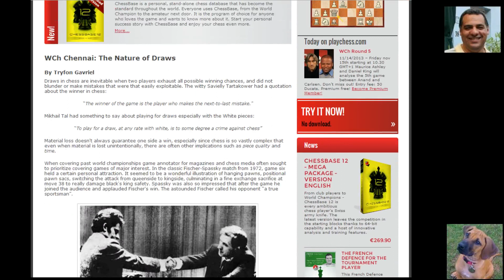Kingscrusher Chessbase Article : Wch Chennai: The Nature of Draws - 14th Nov 2013